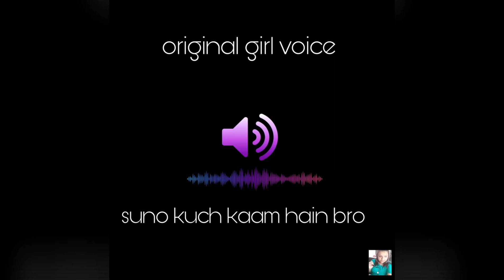Suno Kuch Kaam hain bro ! (original girl voice )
(Bengali)

(English)

(PUBG)

Note:-
You can reuse this content for free or fun. Don't reuse or reupload as claiming it's your Content.